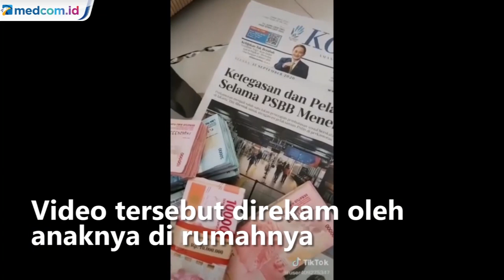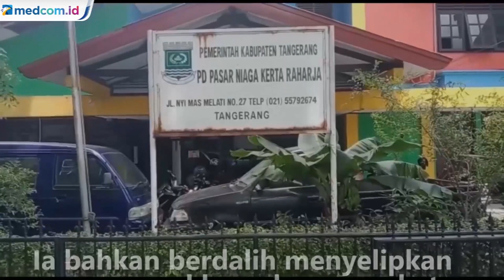Usai Viral Pamer Duit, Dirut BUMD Mengundurkan Diri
Direktur Utama Pasar Niaga Kerta Raharja, Kabupaten Tangerang Syaefunnur Maszah mundur setelah video dirinya memamerkan tumpukan uang viral. Ia memamerkan tumpukan uang seakan akan dia sedang makan uang uang tersebut. Saefunur memastikan tumpukan uang tersebut miliknya pribadi. Video tersebut direkam oleh anaknya di rumahnya pada 15 September 2020 lalu. Ia mengatakan video ini tidak bertujuan pamer hanya iseng belaka.

Ia bahkan berdalih menyelipkan pesan moral kepada orang yang melihat videonya  agar tidak memakan uang panas sesuai dengan lagu pengiring video tersebut. Namun karena warganet menafsirkannya sebagai pamer, dirinya meminta maaf dan telah mengajukan pengunduran diri kepada Bupati Tangerang Ahmed Zaki Iskandar.

Ia mengaku telah mengetahui identitas si penyebar video tersebut.